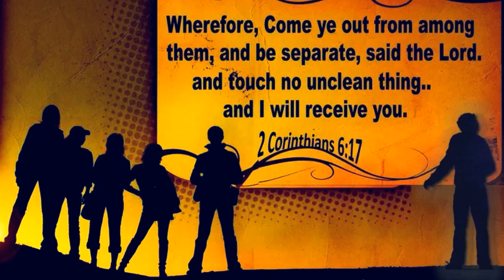'Lessons From The Rechabites'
Exhortation By Brother Mark Dennes